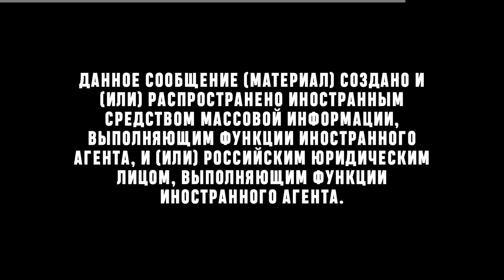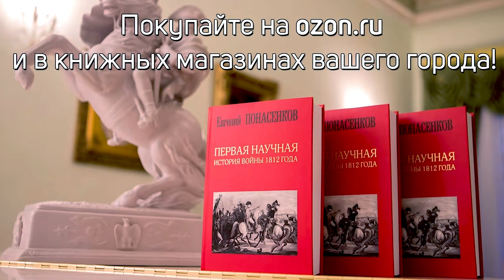Понасенков в Риме раскрыл всех врагов России!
Всемирно известный ученый-историк, режиссер и певец, Евгений Понасенков, нашел и разоблачил всех врагов России (23.04.22).

00:00 Не начало
00:16 Начало